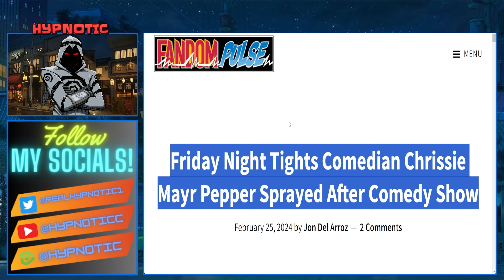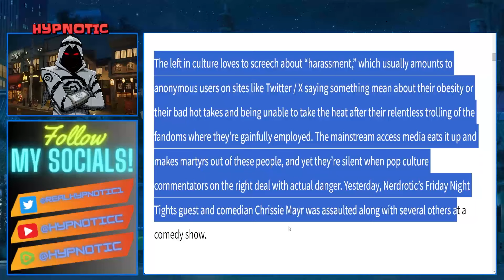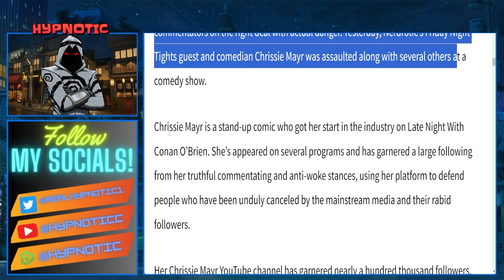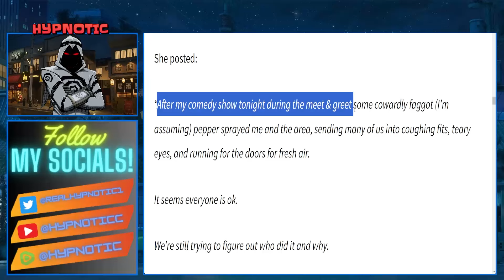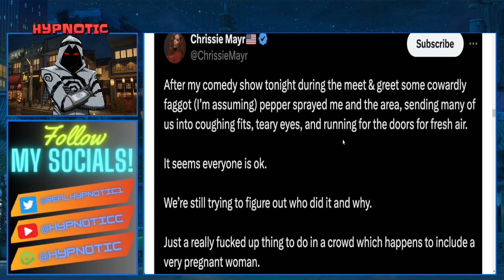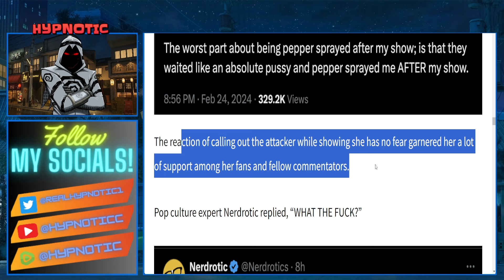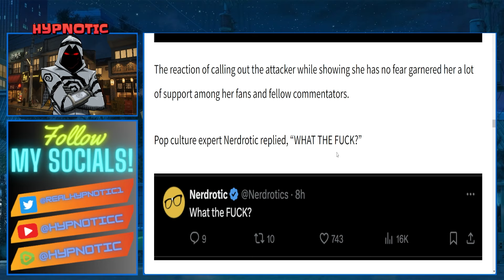WOKE Protestors ATTACK PREGNANT WOMAN | Activists SINK TO NEW LOW After Comedian DESTROYS THEM